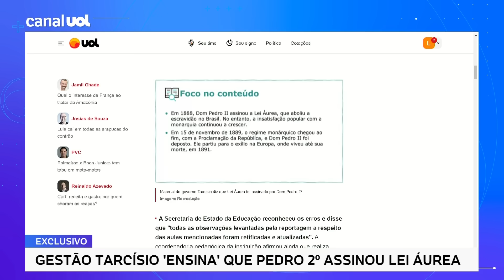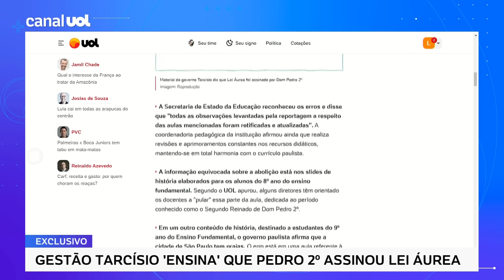Mauro Cid e o pai colaboram com investigações e evidenciam ruptura com Bolsonaro, diz Dal Piva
O ex-presidente Jair Bolsonaro e a ex-primeira-dama Michelle resolveram ficar em silêncio no depoimento prestado à Polícia Federal nesta quinta-feira. No UOL News, a colunista Juliana Dal Piva comenta o assunto.